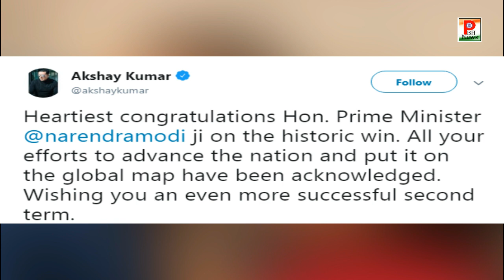Akshay kumar ने दी PM Narendra Modi जी को बधाई I Akshay kumar and PM Modi